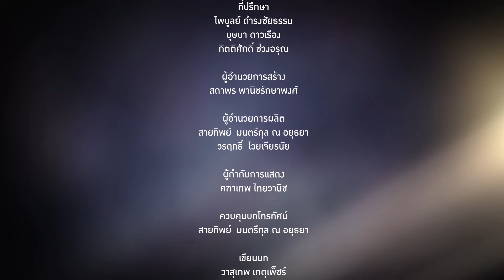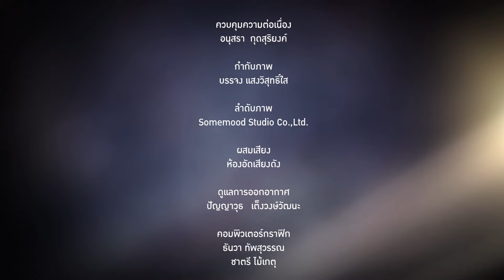Club Friday The Series 10 รักนอกใจ ตอน รักร้าย EP.4 [5/5]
กานต์(พลอย เฌอมาลย์) สาวสวยมั่นใจในตัวเอง  ฐานะดี แต่งงานกับพัฒน์(พุฒ พุฒิชัย) ชายหนุ่มหน้าตาดี  เป็นเซลล์อยู่บริษัทชิปปิ้ง  แต่มีฐานะด้อยกว่ากานต์  หลังจากแต่งงานกานต์ตัดสินใจลาออกมาเป็นแม่บ้านคอยดูแลพัฒน์  พัฒน์เป็นหัวหน้าครอบครัวที่ดีมาตลอด  จนกระทั่งพัฒน์ลาออกจากงานและมาเปิดบริษัทเป็นของตัวเอง  โดยมี หลิว(แคทลียา อิงลิช) สาวใหญ่เสน่ห์แรงเป็นหุ้นส่วน  พัฒน์กับหลิวสนิทสนมกันมาก  จนทำให้กานต์สงสัยว่าทั้งคู่จะมีความสัมพันธ์กันมากกว่าหุ้นส่วนธรรมดา

วันเสาร์ที่ เวลา 20.30 น. ทางช่อง GMM25